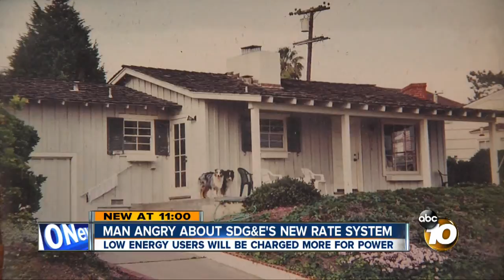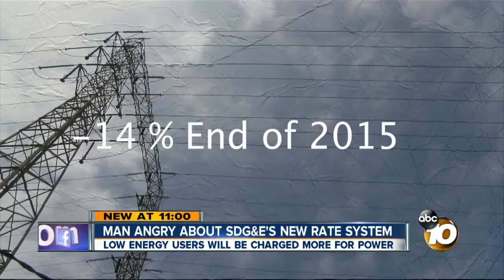Man angry about SDG&E's new rate system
Low-energy users will be charged more for power.